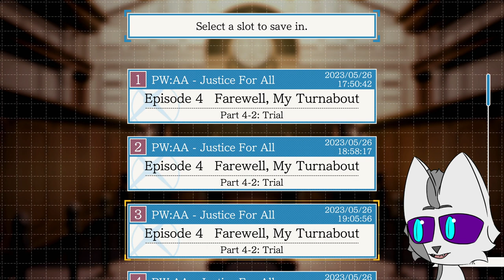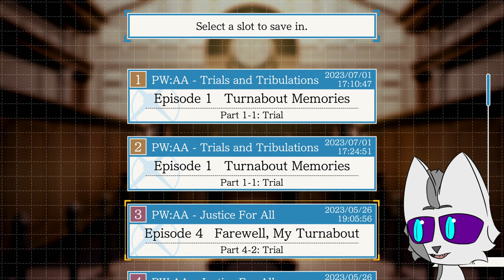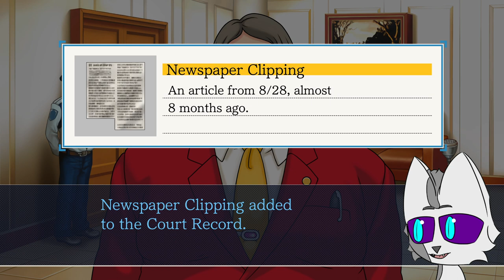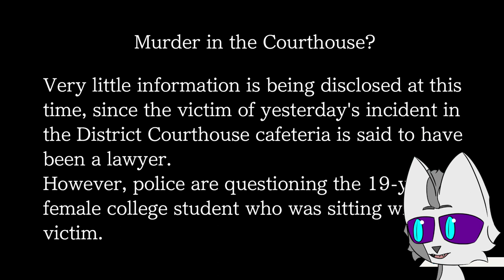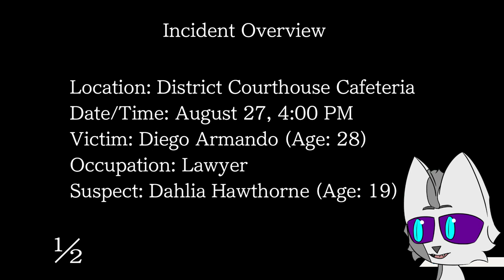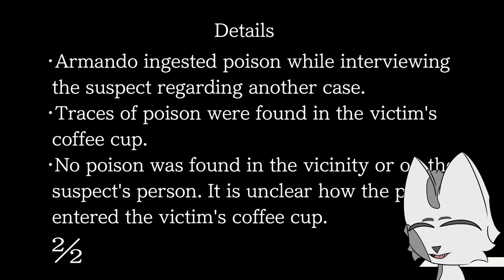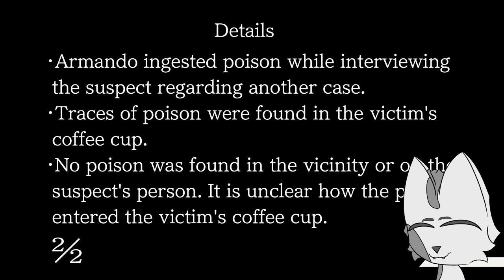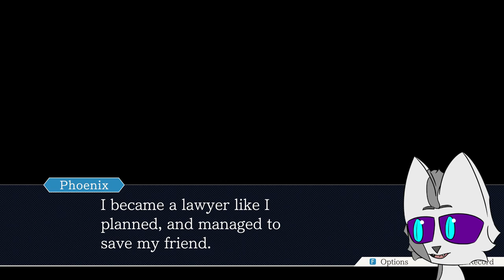Of Tribulations Past | Ace Attorney Trilogy First Time Playthrough (Stream 21)